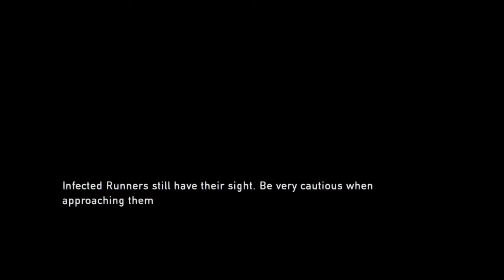SWARMED BY ZOMBIES!!! The Last of Us Remastered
Oompa loompa